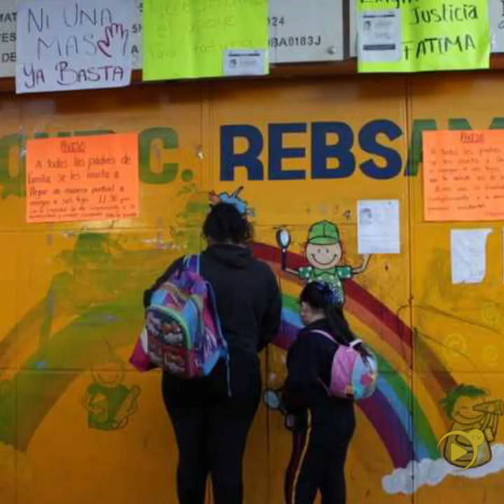EXIGEN JUSTICIA PARA FATIMA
El asesinato de la pequeña ha causado el descontento de los pobladores de las Alcaldías Xochimilco y Tláhuac en la Ciudad de México, así como del resto del país.